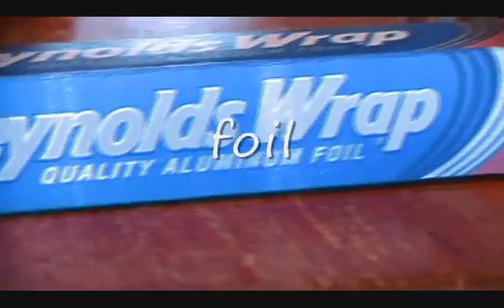the works bomb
we took an empty bottle of water and foil and it blew up and it was big